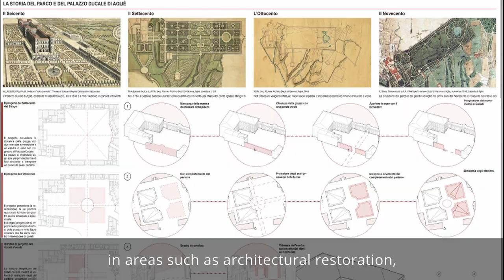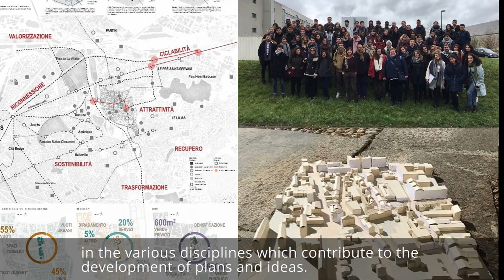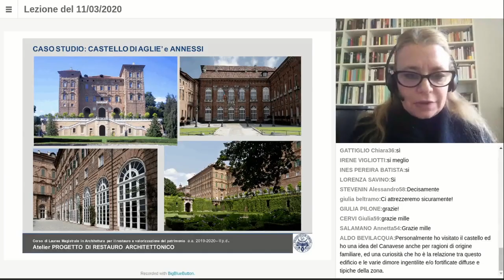LM ARV 2020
Orientamento 2020 - Laurea Magistrale